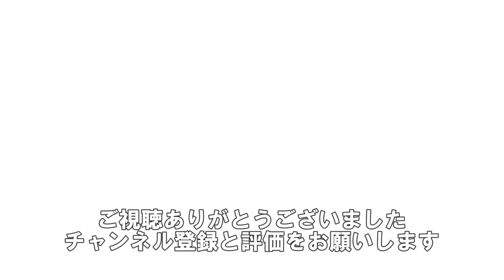20240203 イヌブナ伐倒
寛さんが空師になって、イヌブナ伐倒しました。葡萄畑とフェンスの間に見事に倒す寛さんの腕前に脱帽です。伐倒